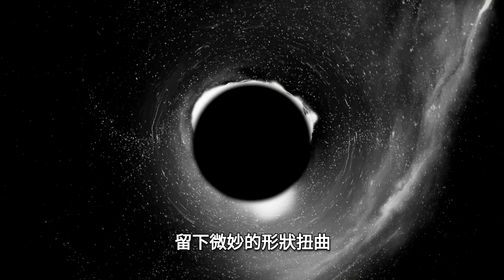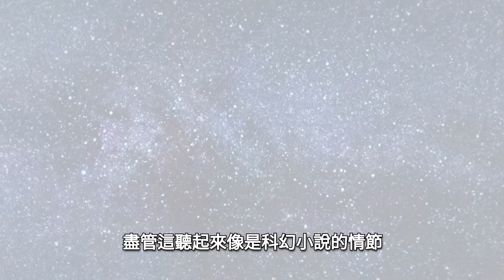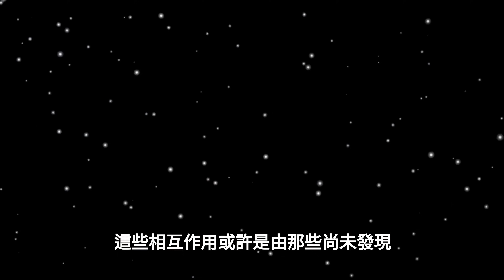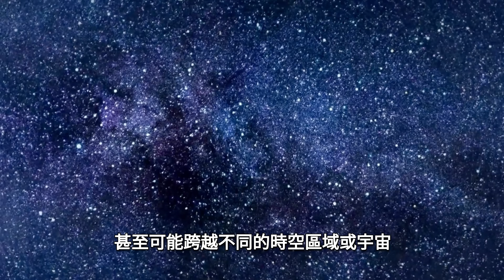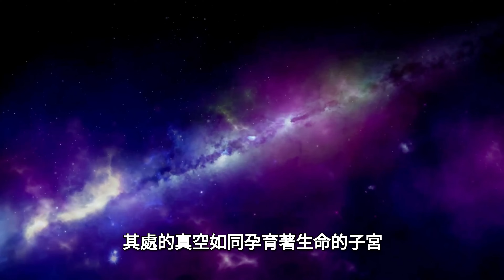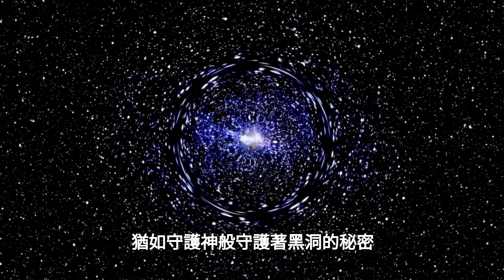韋伯望遠鏡新發現：黑洞內竟藏有770個星系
詹姆斯韋伯太空望遠鏡，這現代科技的傑作，正以前所未有的方式揭示著宇宙的奧秘。 而今，它為我們揭示了一個令人難以置信的事實：黑洞內竟藏有770個星系。